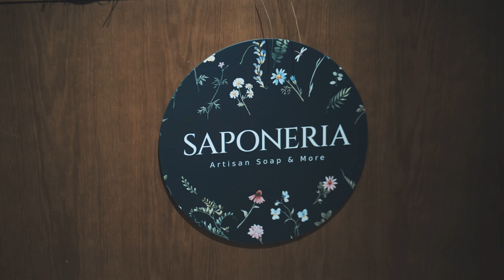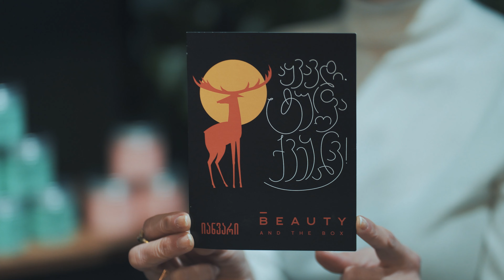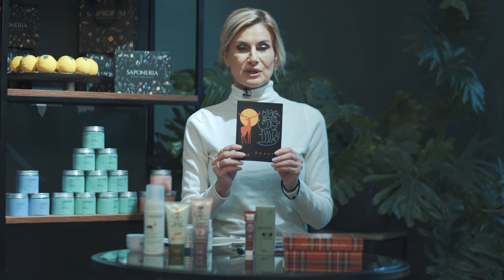Beauty and the Box - January Products Teaser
გაეცანით ინფორმაციას იანვრის  თვის ყუთში მოთავსებული პროდუქტების შესახებ